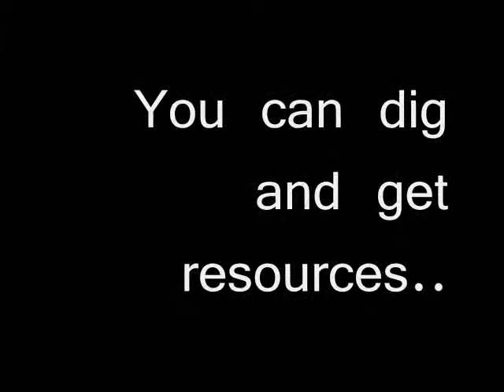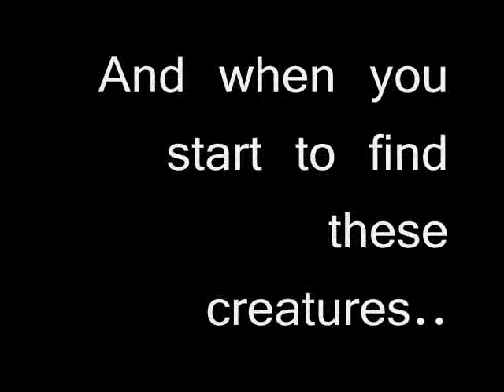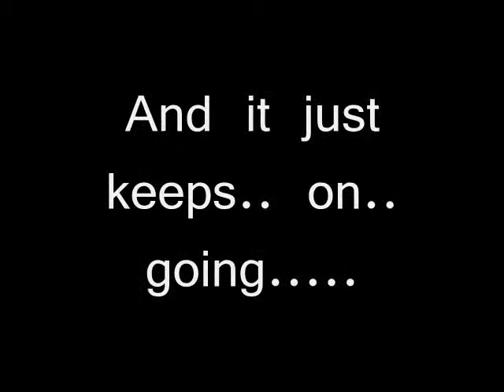Epic Minecraft Trailer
Dude this song wants to make me walk in a really epic way :D
took like an hour to make.